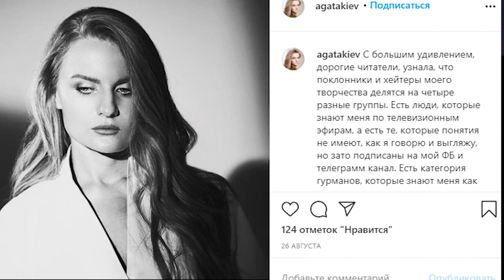Светлана КРЮКОВА - Страна.ua, картины и дети /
Светлана КРЮКОВА - заместитель главного редактора интернет-газеты "СТРАНА.UA". Сегодня в гостях у Софии Макаровской в программе НеЖенскийРазговор она расскажет о том, как управлять одним из лучших изданий Украины.